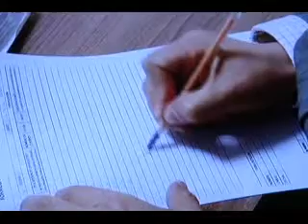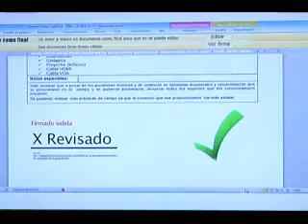FIRMA ELECTRONICA DEL CONSEJO DE LA JUDICATURA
Con la implementación de la firma electrónica, el consejo de la judicatura busca mejorar los procesos judiciales, haciéndolos más agiles, certeros y seguros. Esto dentro del plan cero papeles que vienen implementando el consejo, y que empezó también con la implementación del casillero electrónico para los abogados. Hasta el 2015, se busca eliminar la mayoría de papeles que circulan en los juzgados, reduciendo así las 8 toneladas de papel que se usa mensualmente.